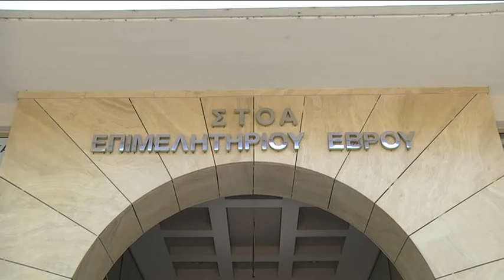Ανησυχία και προβληματισμός από τα Επιμελητήρια ΑΜ-Θ για την ΚΥΑ του 12%